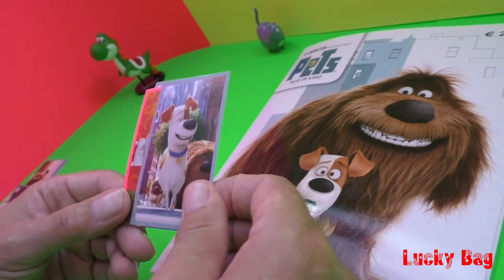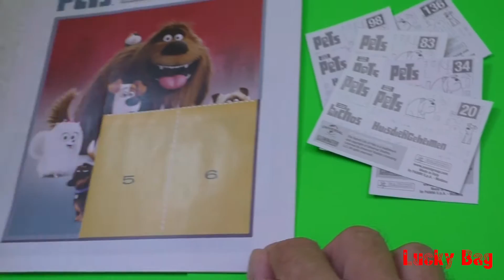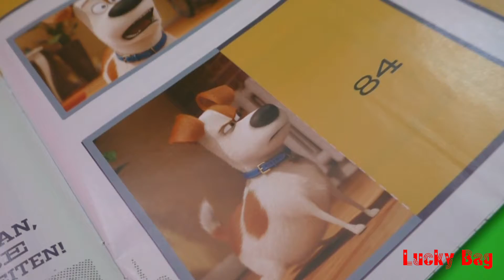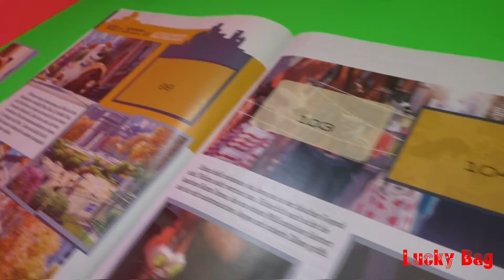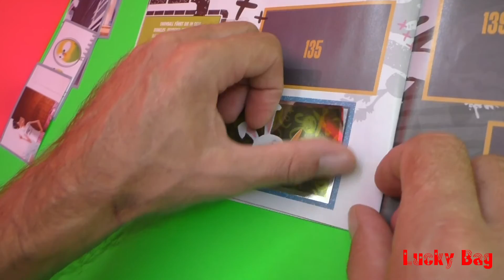PETS PANINI Sticker The secret life of PETS Illumination Entertainment New Album 2016 Lucky Bag #9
Pets PANINI The secret Life of Pets sweet new super 5 Sticker Album ILLUMINATION Entertainment Kinder Starterset Surprise blind bag Verzamelalbum Sammelalbum Überraschung neues Sammelalbum 2016 new ONE Pack 5 Sticker unBOXing 1 Tüte öffnen / aufreißen - Kinder Stickeralbum video Lucky Bag :) #9

The secret Life of Pets ILLUMINATION Entertainment Movie 2016

Kino Start im Juli 2016